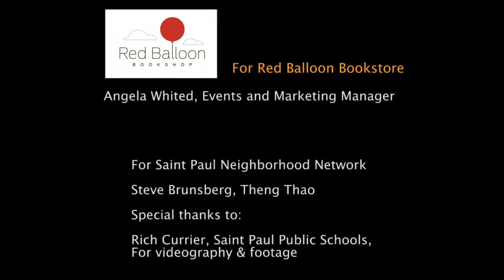Green Card Voices - Readings at Red Balloon Bookstore 7/26/27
Readings with some of the young authors featured in Green Card Youth Voices: Stories from a Saint Paul High School.  This collection contains first-hand stories from 30 immigrant students at LEAP High School in St. Paul and is published by Green Card Voices, the featured organization of this month's Book Gathering.  We'll hear students share their stories, learn a bit about the work the organization is doing, and celebrate with light refreshments.

Green Card Voices utilizes digital storytelling to share personal narratives of America’s immigrants, fostering tolerance and establishing a better understanding between the immigrant and non-immigrant populations.